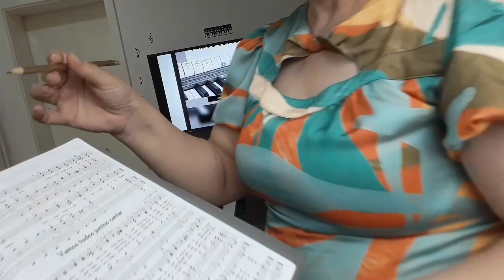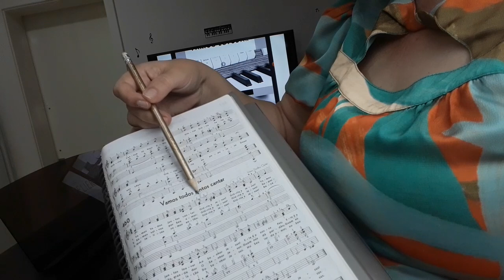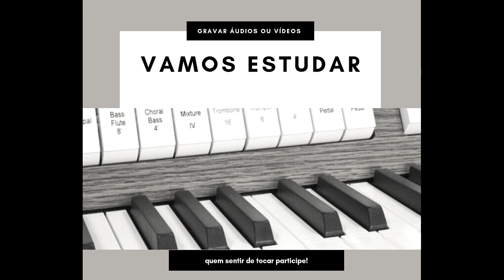HINO 460 COM EXPRESSÃO E DINÂMICAS E FIGURAÇÕES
Para a SALA DE AULA DO TELEGRAM VAMOS ESTUDAR ORGANISTAS.